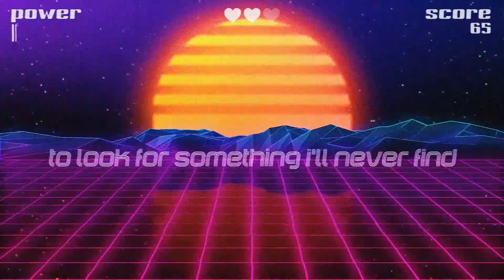If I Only Knew /// Lyric Video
Most people struggle with their purpose in life as well as their identities. This is a song that I felt was important to add to the album, because of how important those two aspects are in my life.

I also enjoy video games both old and new, so we decided to make a video game themed lyric video. Enjoy!

Director: Aaron Wright